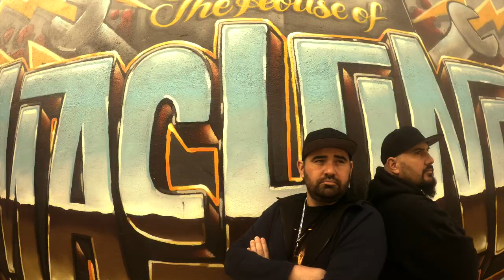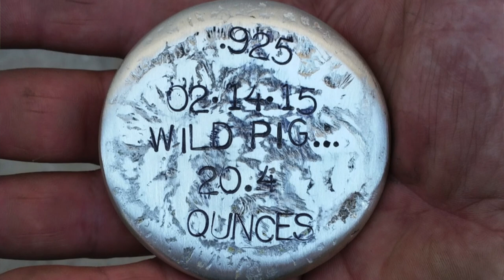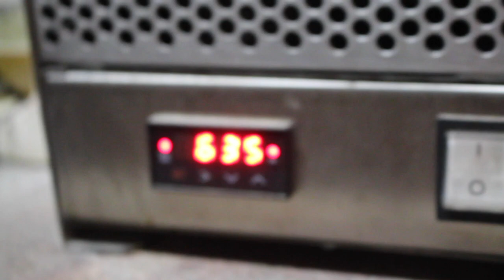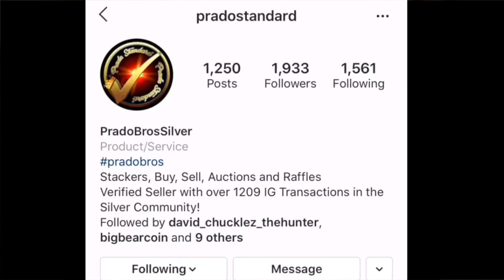Wild Pig Pours Documentary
A Silver for Silver Documentary, the story of the Prado Brothers and Wild Pig Pours filmed in Los Angeles. M6 Production was honored to spend time with Paul and Phil between November 2019 and January 2020 documenting their story on pouring and selling silver as well as their activities outside of their involvement in the silver art community. Special thanks to the following for helping support this documentary;
Paul Prado
Phil Prado
Nathan Montez
Captain Coda (Instagram)